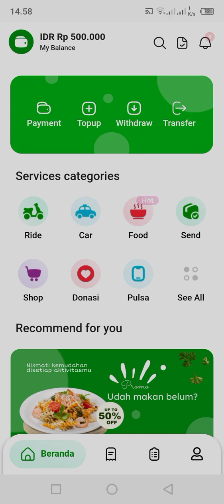Buat Aplikasi ala² Gojek Grab uber